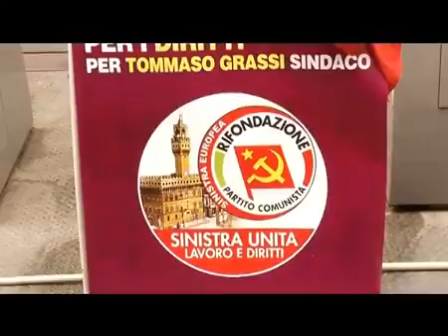2014 10 21 FA DISCUTERE IL SUPERTICKET DI ROSSI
20141021, FA, DISCUTERE, IL, SUPERTICKET, DI, ROSSI, 2014, 10, 21, FA, DISCUTERE, IL, SUPERTICKET, DI, ROSSI